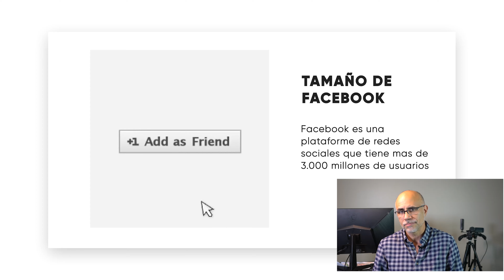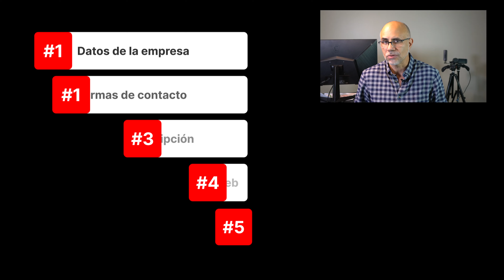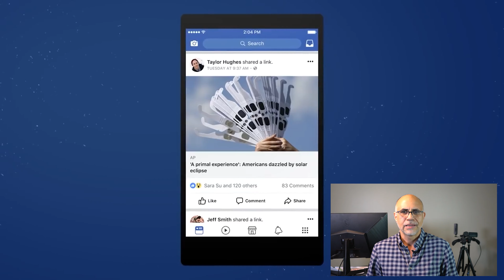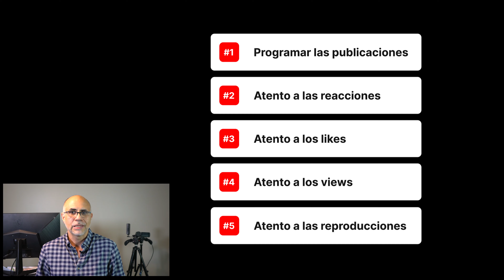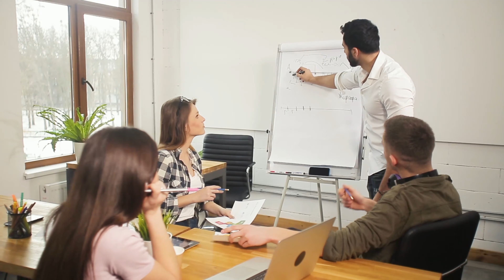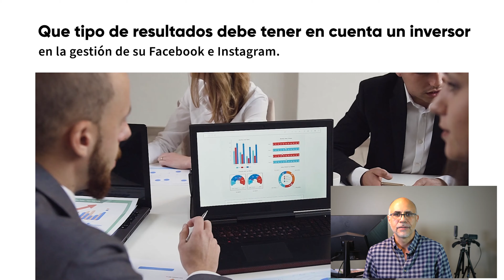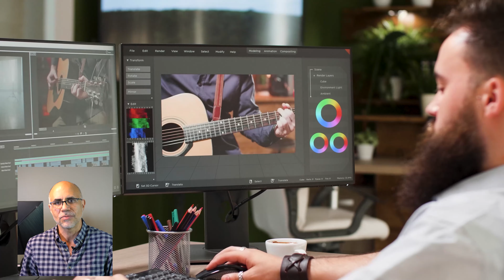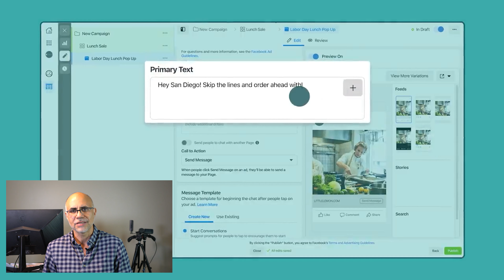Cómo Facebook puede ayudarte a vender en los Negocios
Facebook es el tercer sitio web mas visitado en el mundo solo ha sido superado por Google y Youtube